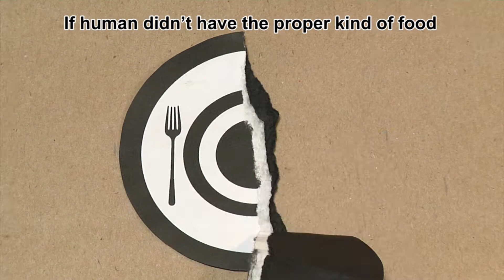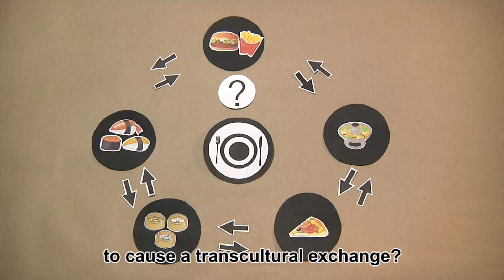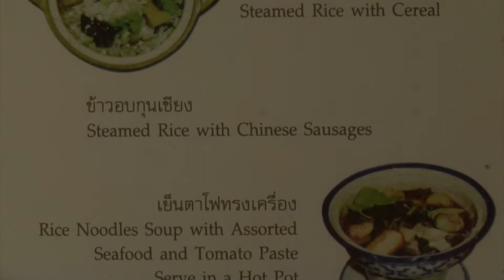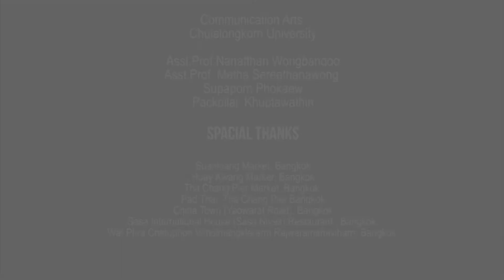Thai Food - DOCUMENTARY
DeCENTRALIZED ASIAN TRANSNATIONAL CHALLENGES
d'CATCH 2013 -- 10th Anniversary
The International Broadcasting Workshop & Symposium on the cross -- cultural video exchange project between Asian countries
"Transculture -- Lens to learn: Youth -- produced documentaries"
From January 26 -- February 3 2013
At Chulalongkorn University, Bangkok, Thailand

produce by wirunyapa kongmuangpuk
suwan  ratanapaeng
chalobon thadajun
Chulalongkorn University